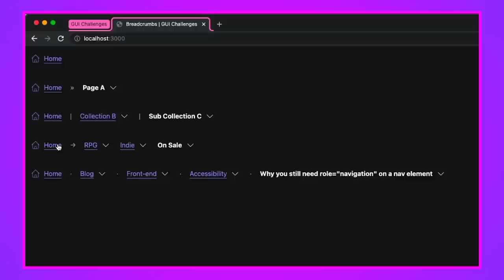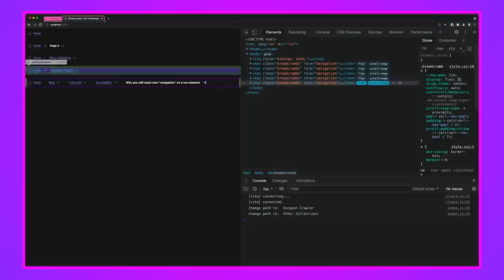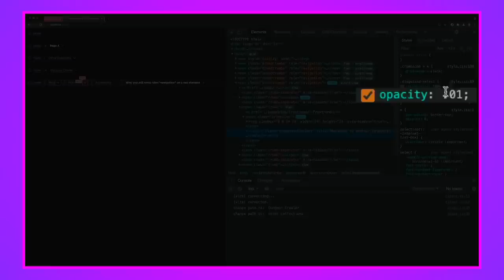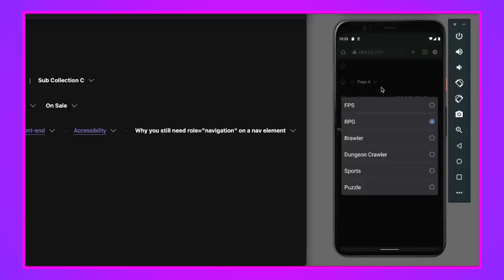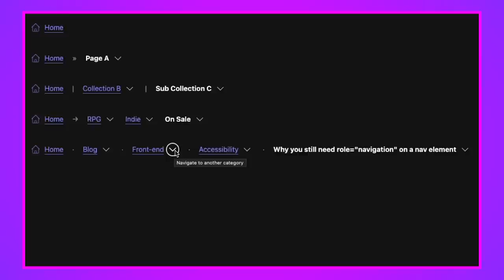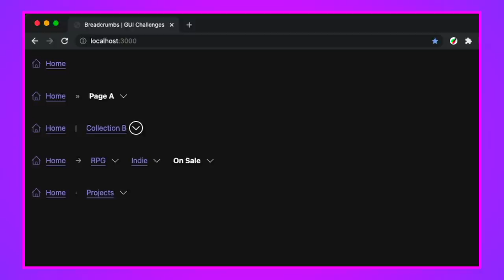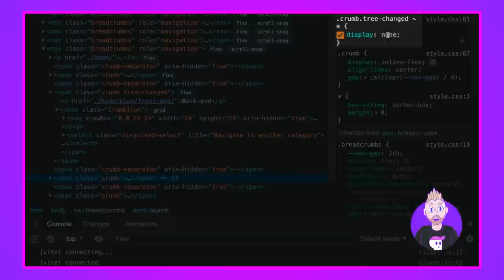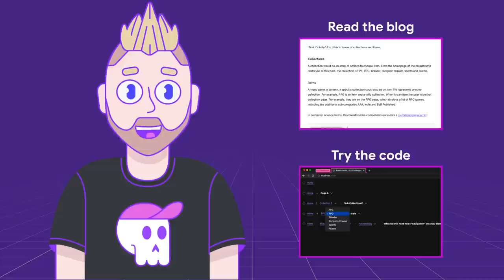Thinking on ways to solve BREADCRUMBS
In today's GUI challenge, we're building a breadcrumbs component.. with a twist! Instead of a linear list of links, this breadcrumbs component exposes all of it's siblings in a dropdown, allowing fast traversal of your site's architecture.

Chapters:
0:00 - Introduction
0:23 - Demo
1:56 - Layouts
4:13 - Debugging corner
5:25 - Mobile UX
6:17 - Reduced motion
7:34 - JavaScript
10:38 - Outro